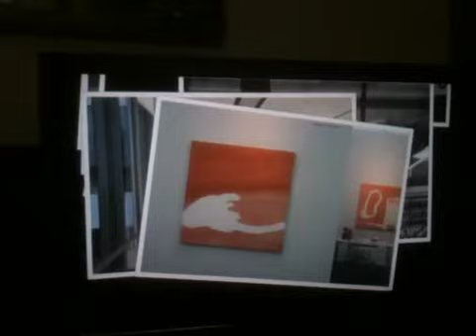Apple TVで見るスライドショー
iMacやWindowsPCに保存してある写真をBGMを付けて美しいスライドショーがTVの大画面で楽しめます。AppleTV、楽しいオモチャですね。